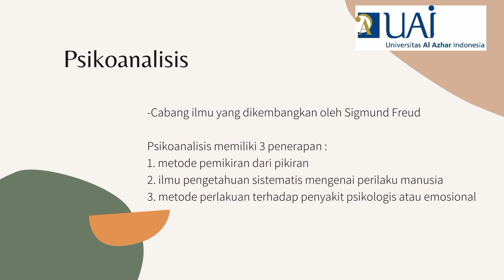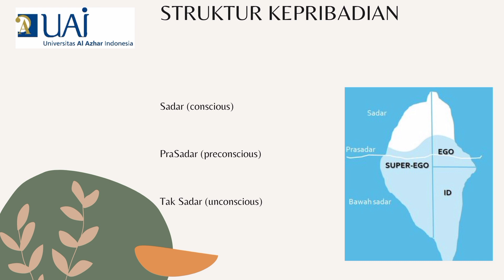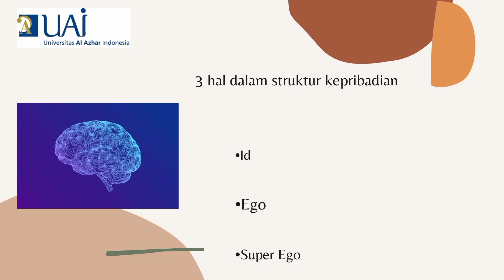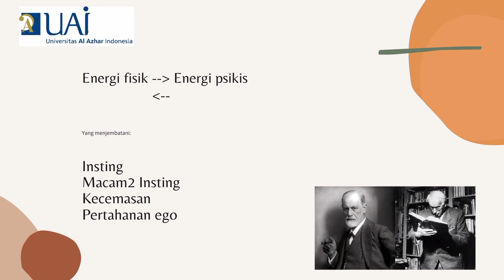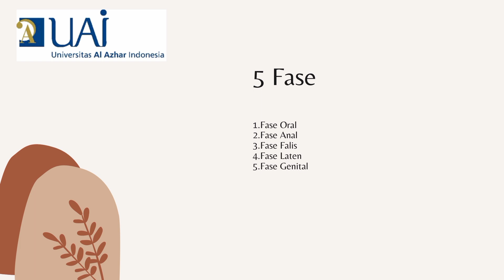Psikoanalisis - Sigmund Freud (Putri Yulianti PI20B) NIM : 0603520043